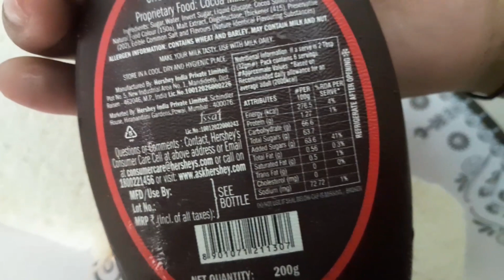special बादाम chocolate sandwich बनाए वो भी बिना chocolate के। chocolate sandwich evening snacks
बिना chocolate ,बिना butter के बनाएं delicious almond chocolate sandwich । chocolate sandwich । chocolate sandwich recipe।।chocolate sandwich making without chocolate and butter ।chocolate sandwich making । indian cuisine। chocolate syrup recipe in Hindi

sandwich

sandwich recipe

sandwich recipes

घर पर सैंडविच कैसे बनाएं

bina toaster ke sandwich kaise banaen

bread sandwich kaise banaen

bread sandwich kaise banate hain

sandwich kaise banaen

sandwich kaise banate hain
evening snacks

 tasty food recipes at home in 5 min